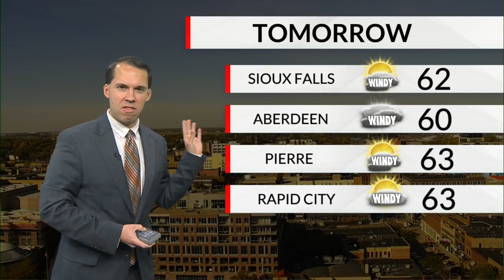KELOLAND On The GO First@4 10/17/2023